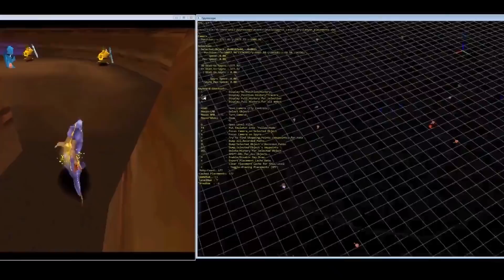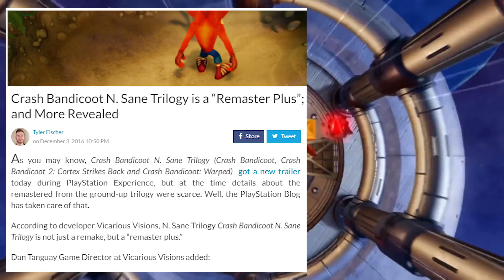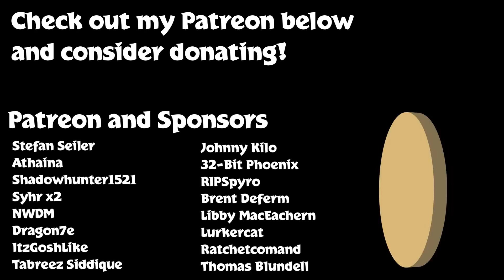Spyro Reignited: Is it a Remake? or Remaster?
So people have been fighting about weather The Spyro Reignited Trilogy is a remaster, or a remake. In this video, I dive into the debate, which side is Spyro really on?